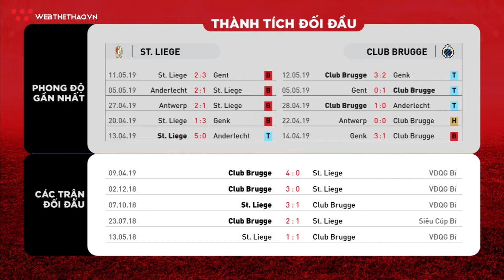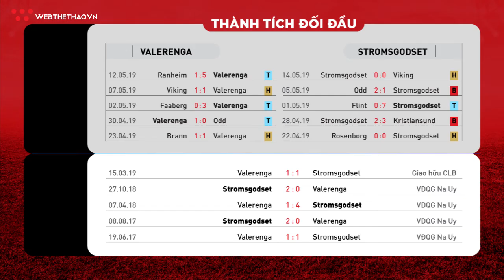Nhận định bóng đá ngày 16/5: Club Brugge và Genk trong cuộc đua đến ngôi vị cao nhất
Cùng đến với những nhận định đáng chú ý nhất về loạt trận ngày 16/5. Tâm điểm là loạt trận giữa Anderlecht vs Genk hay St.Liege vs Club Brugge... thuộc khuôn khổ vòng play-off VĐQG Bỉ 2018/19, với những con số uy tín cũng như chính xác nhất.